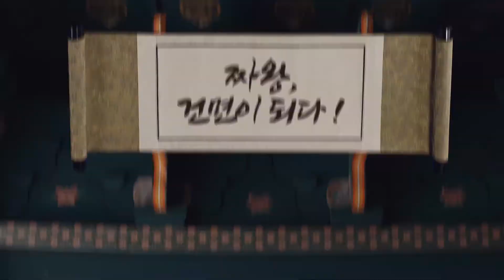[서지석,장광 x 짜왕] 짜왕 건면_오광TV